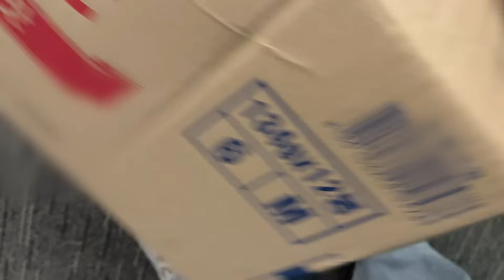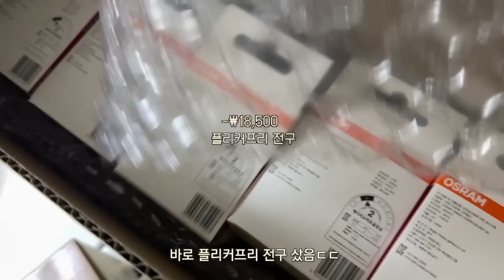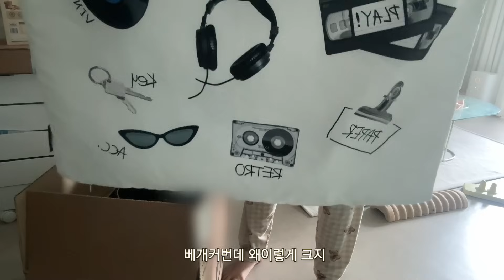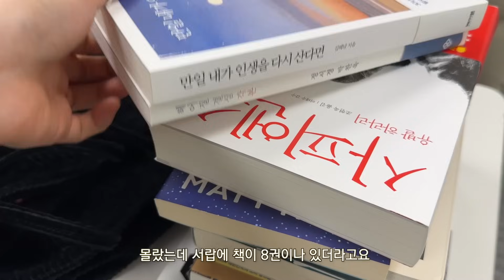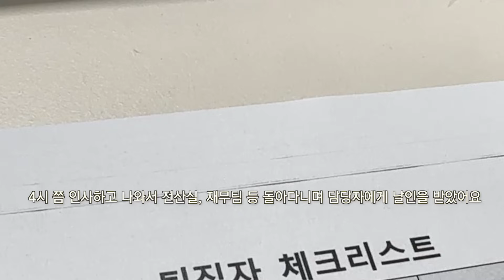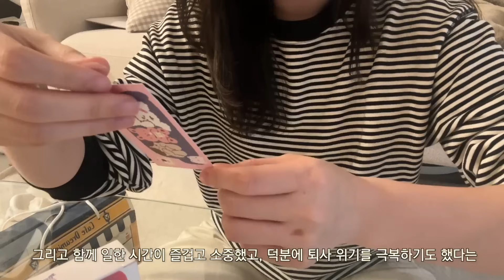Life in Seoul｜나의 두 번째 회사를 떠나며｜퇴사 전 마지막 일주일 브이로그